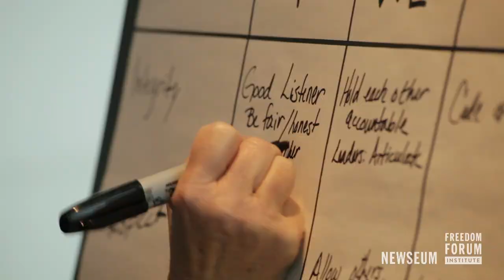2019 Free Expression Awards Highlights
The Free Expression Awards is the signature annual benefit for the Newseum and Freedom Forum Institute, recognizing individuals for their courageous acts of, and contributions to, free and fearless expression.